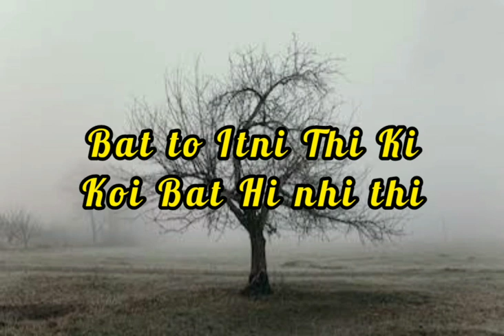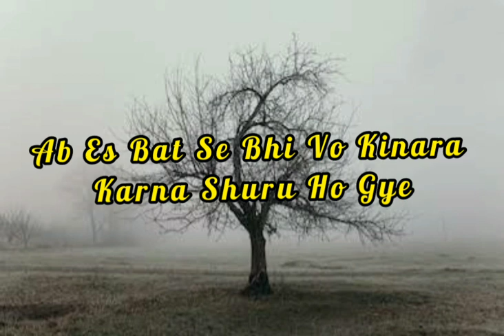Dilkash ll Hindi Poetry ll Shayari ll Hindi Shayari ll Harry Boparai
Humse Bichhdna Shuru Ho Gye ll Hindi Poetry ll Shayari ll Hindi Shayari ll Harry Boparai

Shakh Se Ptte Jhadna Shuru Ho Gye,
Vo Humse Bichhdna Shuru Ho Gye.